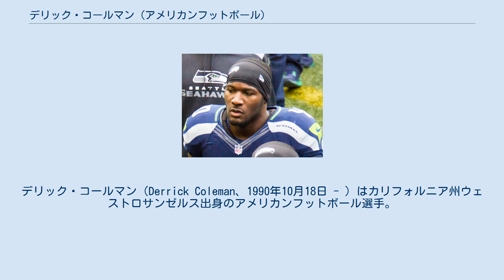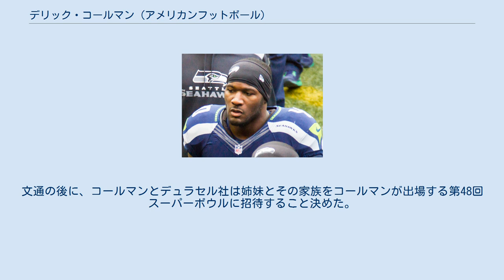デリック・コールマン (アメリカンフットボール)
デリック・コールマン（Derrick Coleman、1990年10月18日 - ）はカリフォルニア州ウェストロサンゼルス出身のアメリカンフットボール選手。
現在NFLのシアトル・シーホークスに所属している。
ポジションはRB。
聴覚障碍者初のNFLの攻撃選手である。
 コールマンは先天的な要因で3歳のときに聴覚障碍者に認定された。
トロイ高校ではランニングバック、ラインバッカーとしてプレー、大学進学を前にScout.com、Rivals.com から三ツ星に、ESPNからは全米ナンバー2のフルバックと評価された。
 UCLAブルーインズに進学した彼は、1年次の2008年には先発1試合を含む10試合に出場し、チーム2位の284ヤード（平均5.4ヤード）を走った。
2年次の2009年には先発1試合を含む13試合に出場し、チーム2位の244ヤードを走り、カレッジ初TDをあげた。
3年次の2010年には先発2試合を含む11試合に出場し、チーム2位の487ヤード（平均5.9ヤード）を走り、5TDをあげるとともに、スペシャルチームで10タックルをあげた。
4年次の2011年には全14試合にランニングバック、スペシャルチームで出場、チーム2位の755ヤードを走り、チームトップの11TDをあげた。
4年間で1,780ヤードを走り、パシフィック12カンファレンスのセカンドチームにも選ばれた。
 UCLA卒業時には2012年のNFLドラフトでは指名されず、同年4月28日にドラフト外でミネソタ・バイキングスに入団したが、プレシーズンゲーム3試合に出場して19回のランで50ヤードを走った後、8月25日に放出された。
同年12月5日、シアトル・シーホークスのプラクティス・スクワッドに加わった。
 2013年、プレシーズンゲーム第1週のサンディエゴ・チャージャーズ戦では6ヤードのTDレシーブをあげるとともに、スペシャルチームで2タックルをマークした。
プレシーズン第4週後の最終ロースターカットで53人ロースターに生き残り、カロライナ・パンサーズとの開幕戦では3回のレシーブで30ヤードを獲得した。
12月2日に行われた第13週のニューオーリンズ・セインツ戦において、コールマンはチームメートのTEケレン・デービスがはじいたボールをキャッチ、プロ初タッチダウンをあげた。
この年12試合に出場した。
 コールマンの障碍の程度は健常者の2～3割程度、補聴器をつけても6～8割であるという。
シーホークスのQBラッセル・ウィルソンはコールマンが可聴できるように、サインをコールする時にはマウスピースを外して口の動きでも伝えるようにしているという。
UCLA時代のヘッドコーチ、リック・ニューハイゼルによれば35ヤード離れたサイドラインでのコーチの指示もコールマンは口の動きで理解できるという。
 コールマンはクリスチャンであり、信仰について「私に神の祝福を。そして私はなすべきことを行う」と語っている。
 2014年1月、米国電池メーカーデュラセルのYoutubeの動画CMに登場、1300万回以上視聴されるなど大きな話題となった。
このCMに感銘を受けた9歳の双子の姉妹は、コールマンに応援の手紙を送った。
文通の後に、コールマンとデュラセル社は姉妹とその家族をコールマンが出場する第48回スーパーボウルに招待すること決めた。